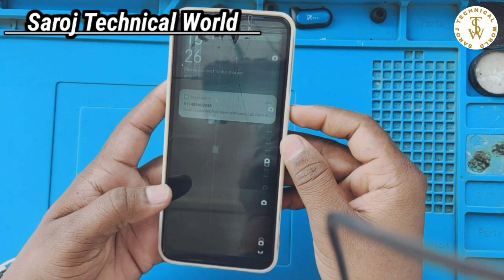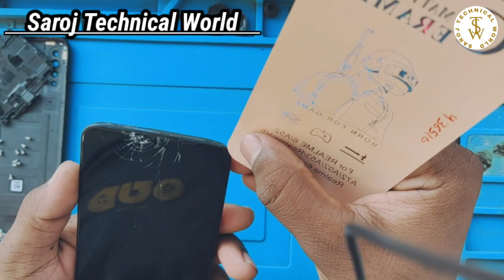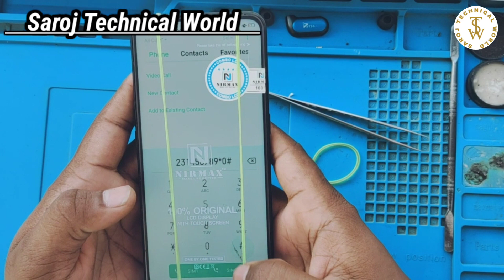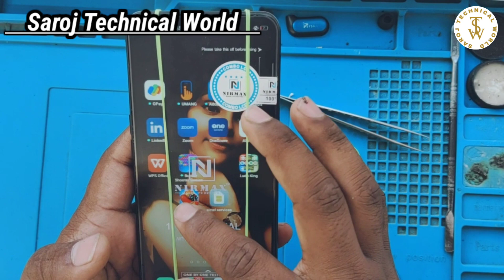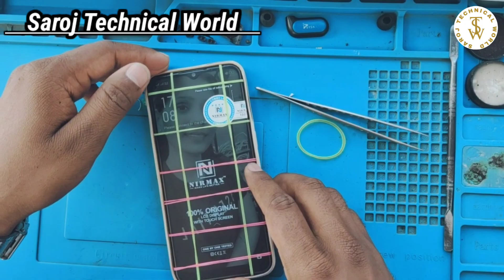Oppo A31 Destroyed Display Screen Solution | Oppo A31 Display Screen Replacement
Oppo A31 Broken Display Screen Replacement.
Oppo A31 Display Screen Tut Jaye To Kaise Use Thik Kiya Jata Hai.

📜 Discrimination:- हेल्लो दोस्तों, आज की इस वीडियो में हम सीखने वाले है की अगर कोई मोबाइल फोन गिरके या को हादसे के कारण पूरी तरह से टूट जाए तो उसे कैसे चेक किया जाए या कैसे उसे ठीक किया जाए।

🤔📜 Tips:- Blank Display को बनाने के लिए सबसे पहले उसके Strip पे लगे Components को चेक करना चाहिए।

❌➡️Steps Cover In This Video

1) Find Problem :- Display Screen Broken
2) Disassemble Your Oppo Mobile.
3) Remove Broken Display Screen.
4) Clean Display Connector Pads.
5) Attached New Display Screen.
6) Check Its Working Or Not If All Ok Then
7) Fit Your Oppo Mobile And You Got Your Job Done ✅👍

🙏 For Watching :- Saroj Technical World
🙏Special Thanks :- YouTube Music